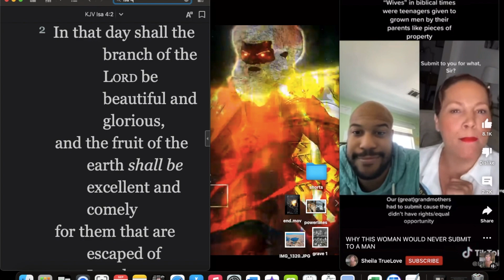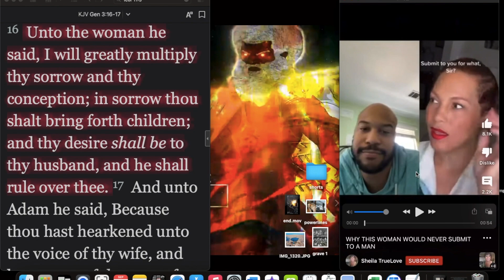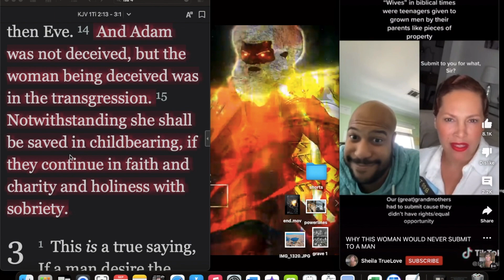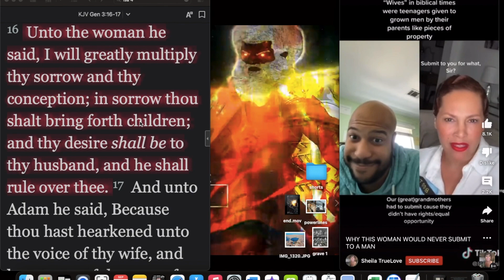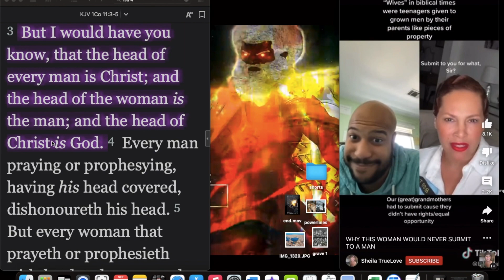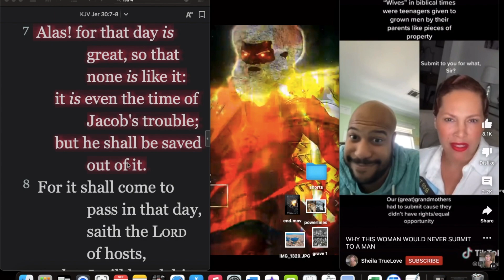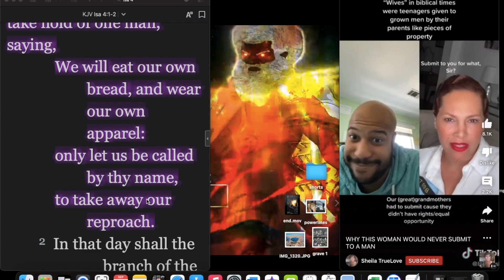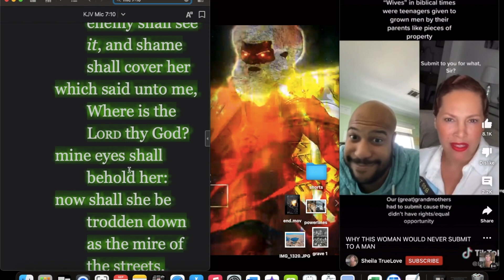Dont feel bad for women like her